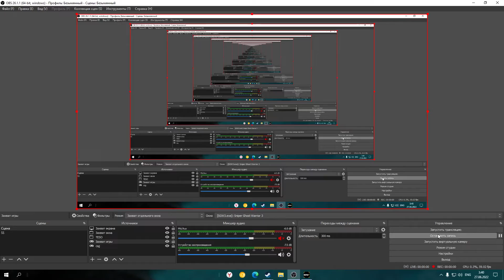Sniper Ghost Warrior 3 DLC Диверсия "Молчание в эфире" доп.задание